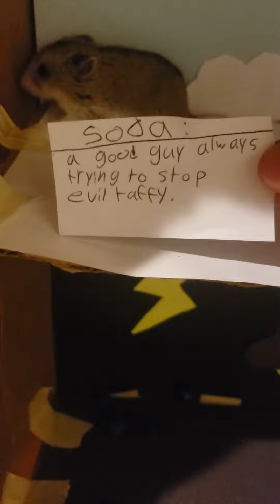Best competition Taffy v.s soda 😃